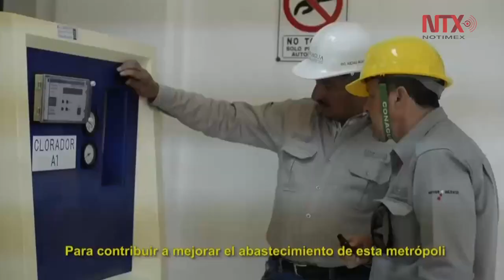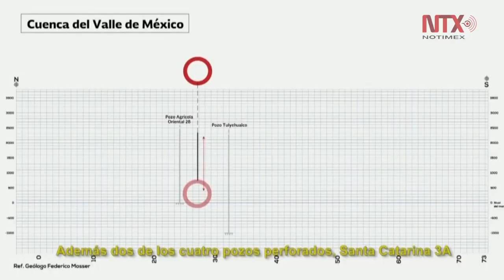Anuncia EPN programa para recargar acuíferos en la CDMX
El Gobierno Federal ha destinado en la presente administración 60 mil millones de pesos para el abastecimiento de agua potable